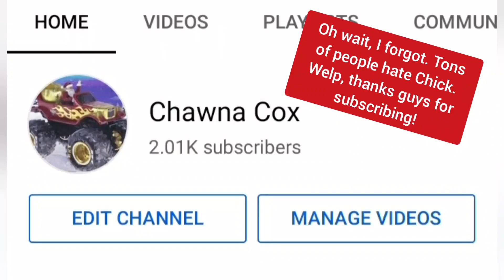2,000+ SUBSCRIBERS! (Thanks Everyone!)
Just a little something for hitting over our 2,000 Sub Goal! Hope you enjoyed!